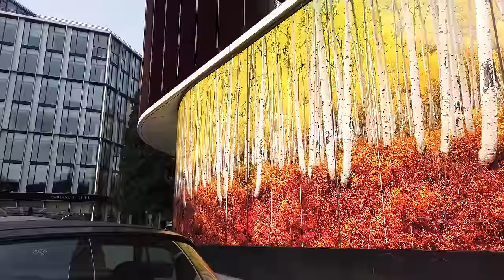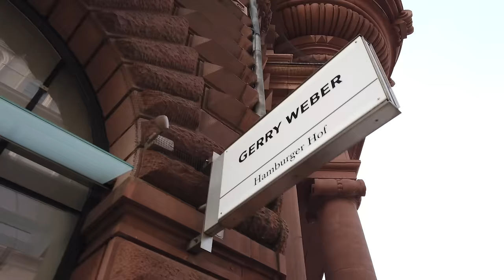Walking in HAMBURG / Germany 🇩🇪- Center, Shopping District, Alster to Chilehaus - 4K 60fps (UHD)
Hamburg is the second largest city of Germany (after Berlin). This important harbour city in Northern Germany is nice to explore so there are several walks in Hamburg on POPtravel.

On this day in September 2020 we start our tour in one of the the courtyards of the Hamburg City Hall (Hamburger Rathaus) behind the Hamburg Chamber of Commerce (Handelskammer Hamburg) at the Hygieia fountain (Hygieia-Brunnen).

We explore the city center of Hamburg and get to the Passagenviertel shopping district.

On this day it's nice to see the Alster river half way through this walk, before we walk back to the town hall via the Alsterarkaden.

At last we stroll a bit on the busy Mönckebergstraße, pass the St. Peter's Church and later St. James' Church. We get to the Chilehaus which is a huge brick building from the 1920's. It was constructed to resemble a ship and now houses shops & offices as well as a few restaurants.

For a walk from the Chilehaus (in rainy weather) you may want to continue from minute 22